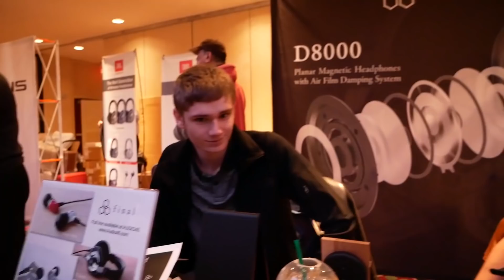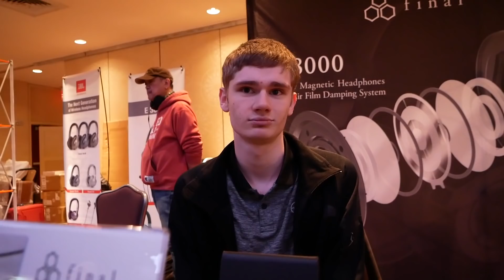CanJam NYC 2018: Final Audio D8000 & TANE DIY IEM Kit